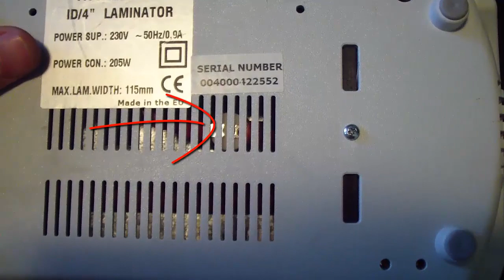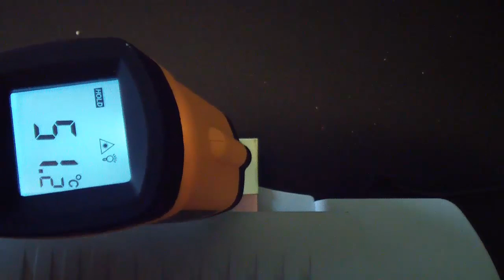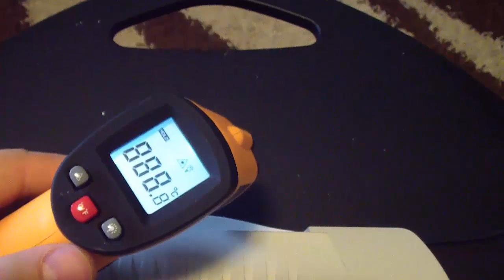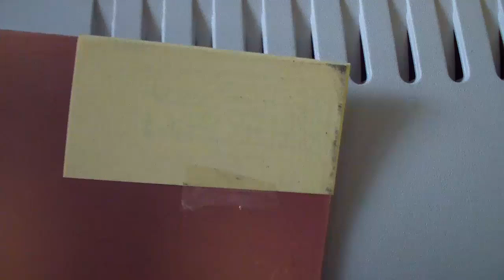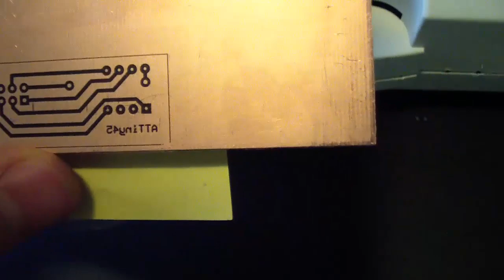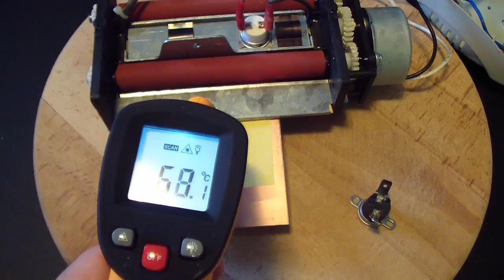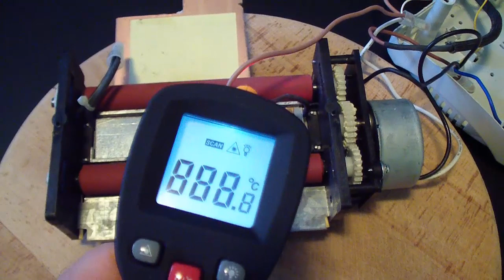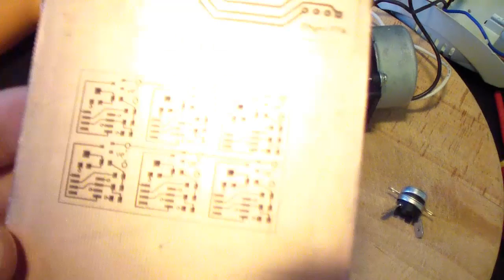PCB Laminator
Forward to 6:40 if you want to see it disassembled.‎
I decided to buy one cheap laminator to transform it into a PCB laminator. So I chose the $25 Attalus 400 model that unfortunately is not produced anymore.